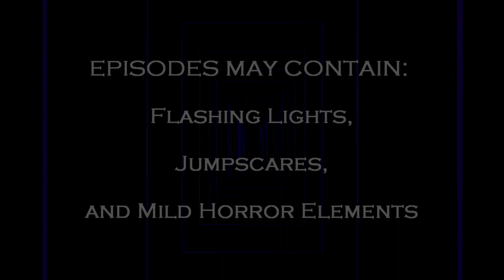TWISTED REVIVAL- "Little Changes, Big Consequences..." (S.2 Ep #7)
Something is beginning to change, and Ms. Grey seems to think Ersa has something to do with it…

o~O0O~o

Follow me for updates or send cool fanart! -

     Ersalin Amino (Just look up Ersalin on the Amino app ^-^)

o~O0O~o

Merch!

o~O0O~o

(If I missed someone pls message me and I'll update this)

o~O0O~o

o~O0O~o
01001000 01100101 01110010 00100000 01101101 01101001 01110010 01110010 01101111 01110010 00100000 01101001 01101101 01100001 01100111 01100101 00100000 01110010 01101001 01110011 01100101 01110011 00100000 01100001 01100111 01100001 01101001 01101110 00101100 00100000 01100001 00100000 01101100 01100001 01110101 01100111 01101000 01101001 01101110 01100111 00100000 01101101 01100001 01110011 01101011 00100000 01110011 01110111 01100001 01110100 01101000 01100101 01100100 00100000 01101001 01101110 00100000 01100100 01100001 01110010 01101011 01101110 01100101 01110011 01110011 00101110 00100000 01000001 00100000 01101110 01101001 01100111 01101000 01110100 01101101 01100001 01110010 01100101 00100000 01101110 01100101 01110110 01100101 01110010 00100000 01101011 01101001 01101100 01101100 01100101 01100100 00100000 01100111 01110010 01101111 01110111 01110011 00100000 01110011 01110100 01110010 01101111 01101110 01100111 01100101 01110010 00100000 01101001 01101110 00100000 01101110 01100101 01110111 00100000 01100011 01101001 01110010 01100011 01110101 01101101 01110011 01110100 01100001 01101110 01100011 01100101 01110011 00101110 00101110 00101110